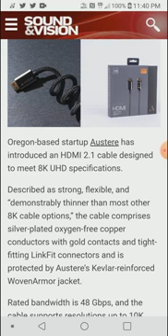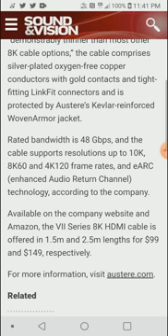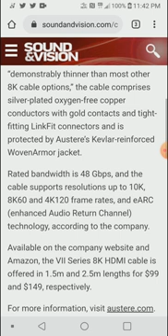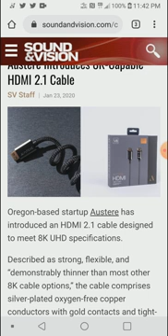Austere Introduces 8K-Capable HDMI 2.1 Cable for 8K Ultra HD HDR Contents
Oregon-based startup Austere has introduced an HDMI 2.1 cable designed to meet 8K UHD specifications.
Described as strong, flexible, and “demonstrably thinner than most other 8K cable options,” the cable comprises silver-plated oxygen-free copper conductors with gold contacts and tight-fitting LinkFit connectors and is protected by Austere’s Kevlar-reinforced WovenArmor jacket.

Rated bandwidth is 48 Gbps, and the cable supports resolutions up to 10K, 8K60 and 4K120 frame rates, and eARC (enhanced Audio Return Channel) technology, according to the company.

Available on the company website and Amazon, the VII Series 8K HDMI cable is offered in 1.5m and 2.5m lengths for $99 and $149, respectively.

Send us products for review